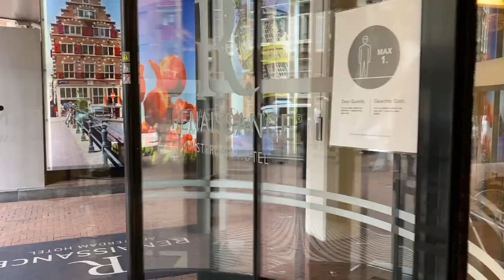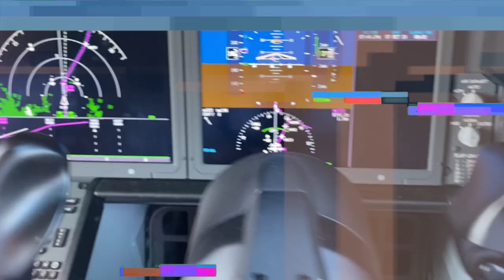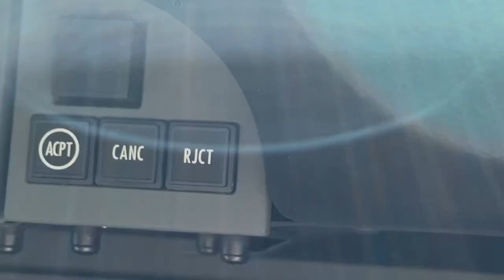She Loves Her Harley / Amsterdam Trip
My daughter Shawn went for her second ride on my Harley sportster iron 883. t was fun to ride alongside her on my Electra glide. I went on a trip to Amsterdam and went for a cool walk.

Bike set-up
The lights I changed on the Harley Electra Glide :